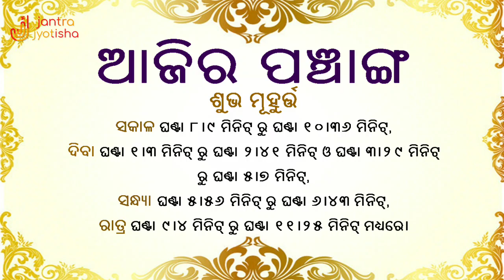Ajira Rasifala।Daily Rasifala। 2 April 2019। Odia Rasifala Today॥ ଦୈନିକ ରାଶିଫଳ ୨ ଅପ୍ରେଲ ୨୦୧୯॥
୨ ଅପ୍ରେଲ ୨୦୧୯: ଆଜିର ପଞ୍ଚାଙ୍ଗ । ଆଜି କେମିତି ରହିବ ଆପଣଙ୍କ ଦିନ? କଣ କହୁଛି ଆପଣଙ୍କର ଗ୍ରହସ୍ଥିତି, ଜାଣନ୍ତୁ ଆପଣଙ୍କ ଦୈନିକ ରାଶିଫଳରୁ।